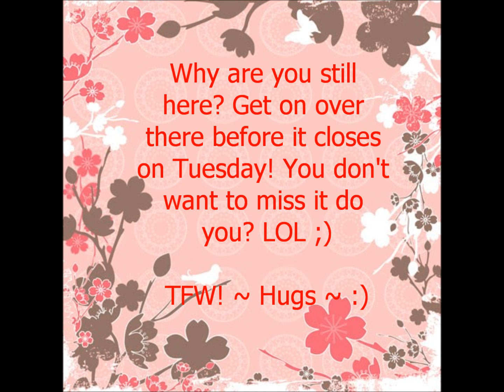berlykim37 giveaway (CLOSED)